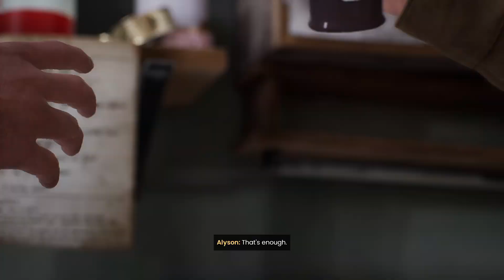Steam Game: Tell Me Why Chapter 03 Inheritance Argument with Sam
Tell Me Why is an episodic adventure game developed by Dontnod Entertainment and published by Xbox Game Studios.